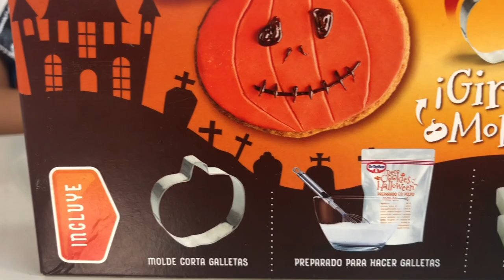Стефан готовит печенье Хэллоуин. Heloween Печенье от Стефана. ХЭЛЛОУИН 2020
Heloween Печенье. Стефан готовит печенье к Хэллоуину. ХЭЛЛОУИН 2020. Готовимся к Хэллоуину. готовим вкусные печенье для Хэллоуина.

😊  ♚ This video is child friendly - family friendly!